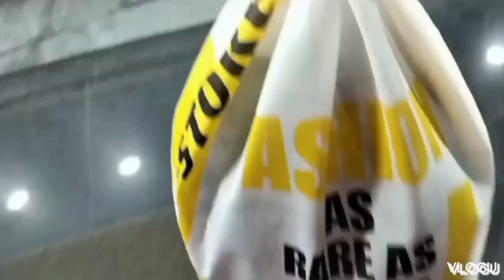new dress aa gaya new vlog likeforlikes dress likeforlikes 27 august 2023